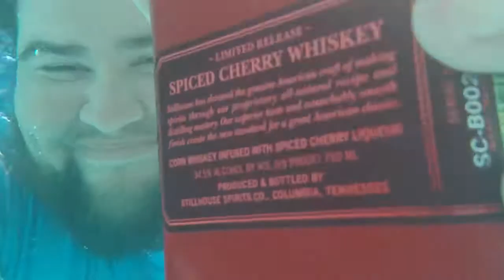Pool of Whiskey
Enjoying another day in sunny Central Valley. Clovis, California on Memorial Day weekend.